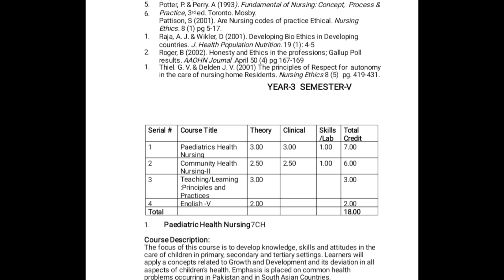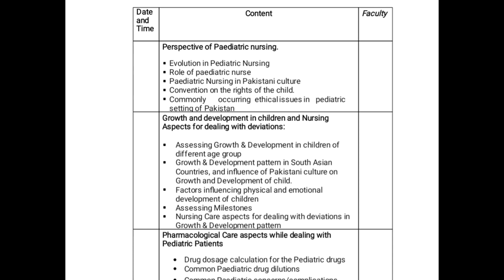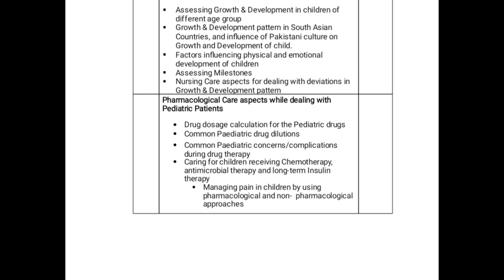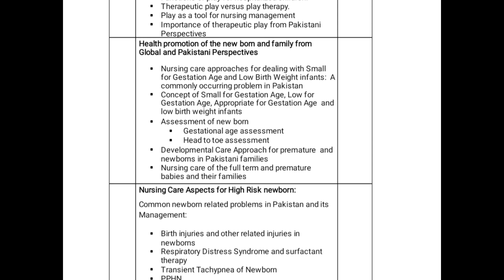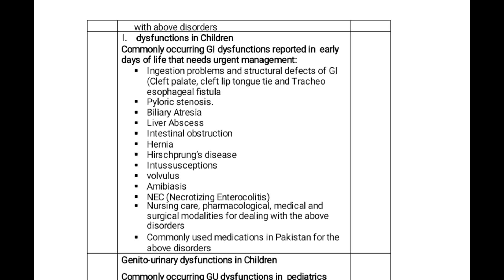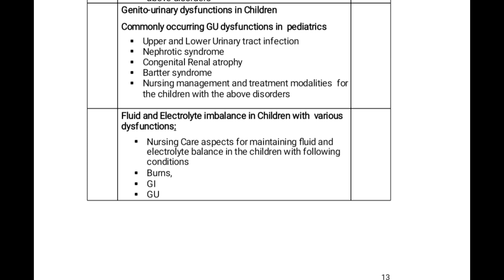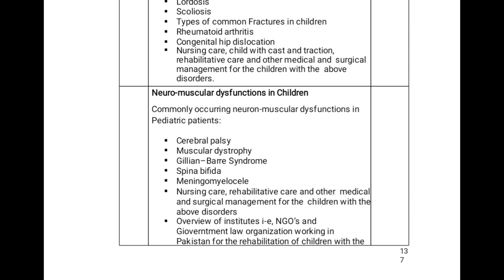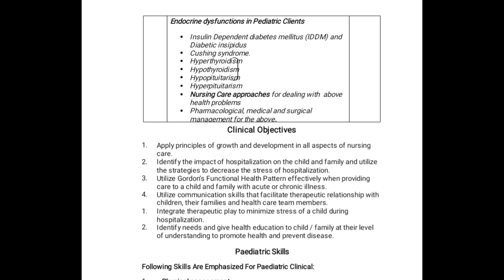pediatric health nursing (PHN)||course grid ||5th semester bsn kmu